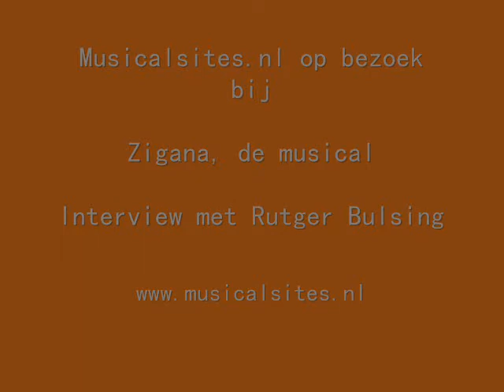Rutger Bulsing in Zigana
Musicalsites.nl was bij de repetities voor Zigana, een mooi spektakel van Harlekijn in Zoetermeer. Daar spraken we met Rutger Bulsing.